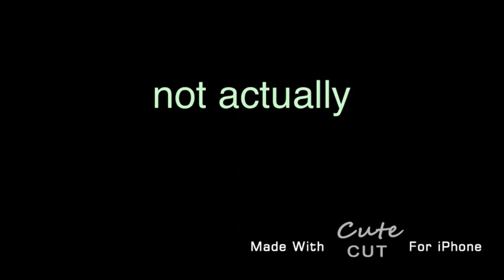INTROS THAT GIVE YOU AIDS V1